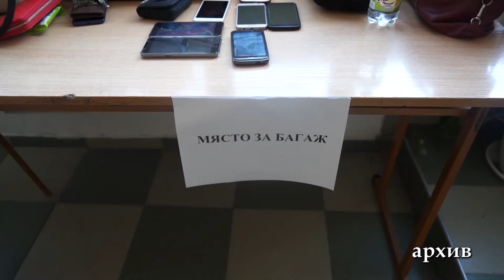Седмокласниците от Смолянска област са в челната тройка в страната по резултати